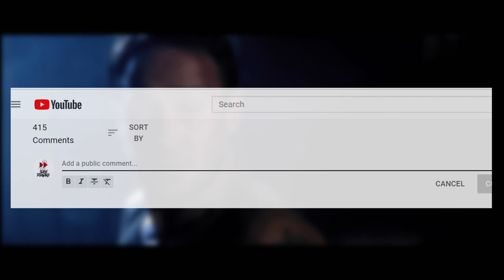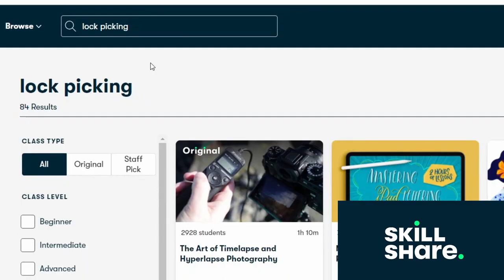How To Escape The Collection (2012)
What if you had to delve deep into the dark lair of a twisted serial killer? More importantly, after doing so, would you have a strategy for how to escape? Let's make sure you do by examining some ideas for how to escape The Collection (2012). With barely a moment to heal, Arkin is approached by a team of mercenaries hired by the wealthy father of the Collector's most recent kidnapping victim. In order to ensure his own family's safety, Arkin agrees to lead them to the lair, but knows enough about their enemy to decline to take them further than that. Unfortunately, for the sake of all their survival, the team forces him in to help lead the way through the labrynthine hideout. With that decision locked in, it then becomes a matter of figuring out who among them has what it takes to find their way back out.

In this video we're going to examine the details of what happened, along with potential methods for how to escape the collection. Addressing both what the characters could have done, how you may have survived it if you found yourself in a similiar situation and your general chances of survival. Would you have what it takes to do what is necessary to ensure your survival and escape?

How to Beat is a series that takes a speedy tour of all your favorite horror films with a humorous tone, hoping to cram in all the pieces necessary to explore the movie in approximately ten minutes. Hopefully a good horror story will have more than five to ten minutes of action and suspense. So, if you want to see the best scenes from these horror movies, your best best is to find a copy or locate the films through your favorite streaming service in order to get all the extra context. A simple evaluation of the best way to defeat various horror monsters and icons via a basic horror movie exploration can only accomplish so much. Set up as a framework not unlike a kill count or ending explained style video, the intent is to give a general idea about the major points of the movie. It's highly recommended you check out the film for all the additional, gory details that can't be covered here.

0:00 Intro
0:35 Story
11:23 The Strats